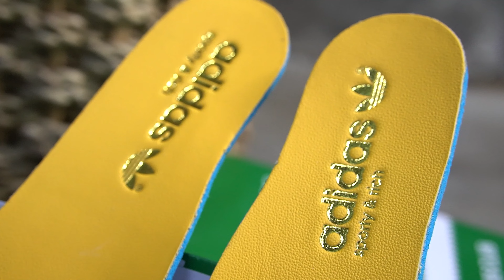Sneaker Unboxing: Adidas x Sporty & Rich Samba!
Shoe Lab Manila Merch is now available on Shopee